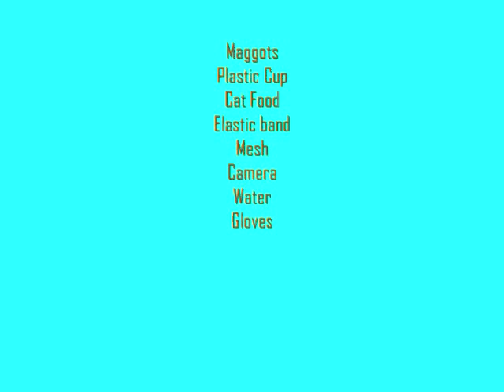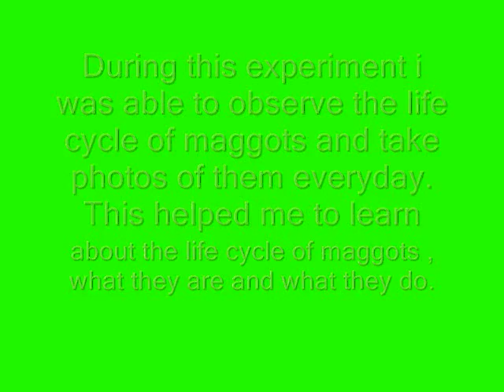Kathryn's Maggot Movie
The life cycle of insect